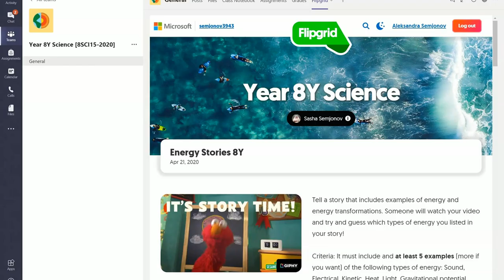6 weeks of remote learning in 60 seconds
As we start to return to face to face teaching it is timely to stop and take stock of what we have all accomplished over the last 6 weeks. Remote learning has prompted many innovative and flexible teaching and learning opportunities, some of which will become part of our strategies in the classroom. Thank you to all in our community who have faced this challenge head-on!